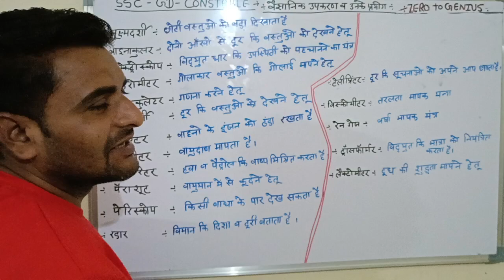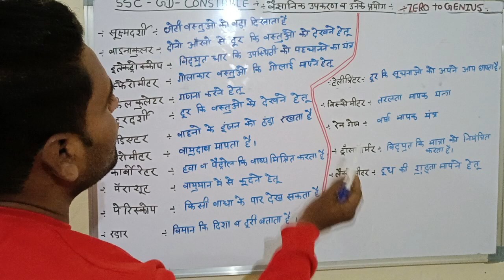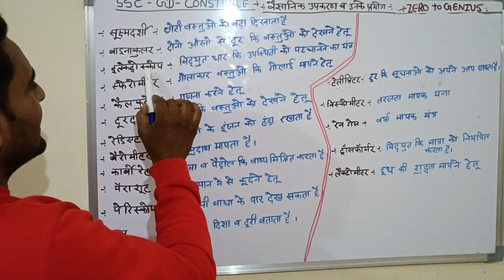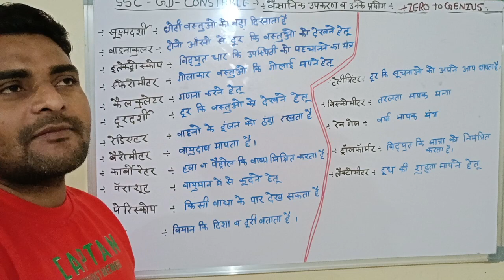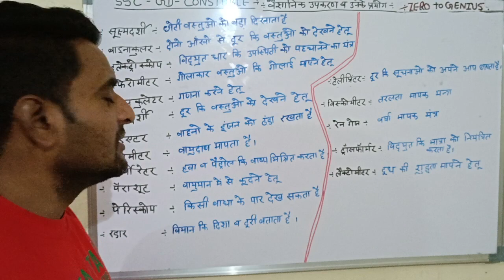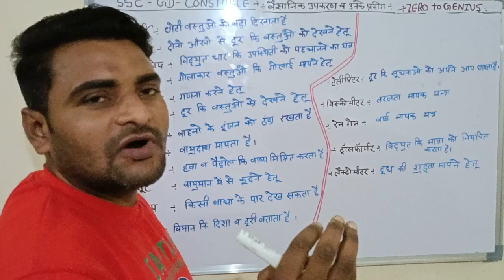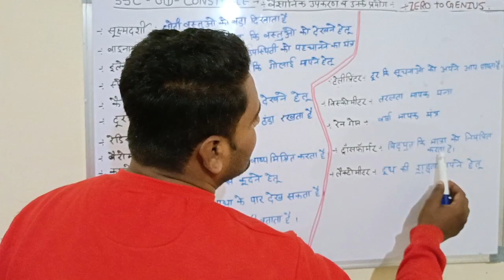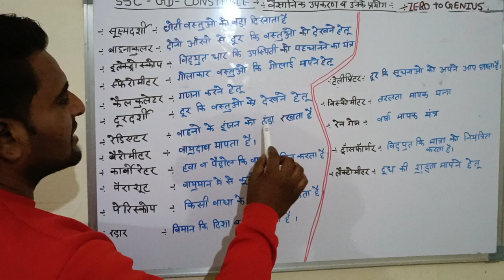SSC GD # EXAM# KE Leye वैज्ञानिक उपकरण व उनके उपयोग #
# 👉 सफलता के लिए अवश्य पढ़ें 👈# एस एस सी में वर्दी पाने के लिए #